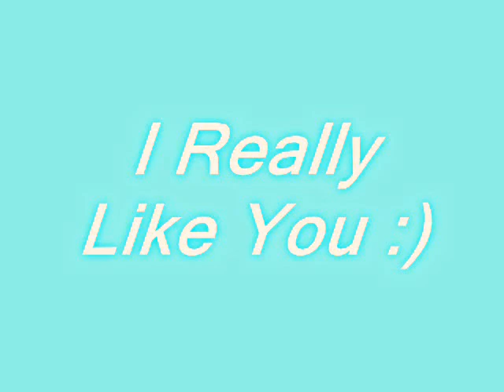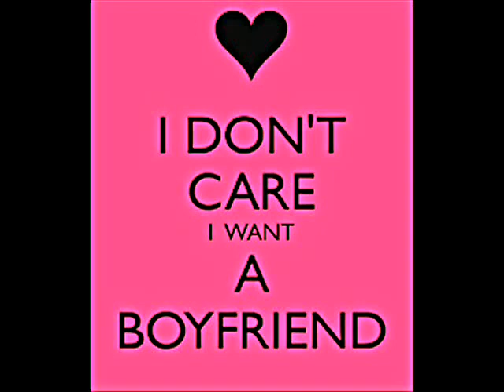Gửi đến cô ấy